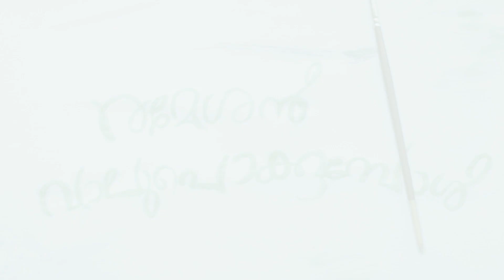Rameshan Vaalupokkumbol -Title Reveal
Welcoming you all to the first glimpse of our journey with Rameshan.

Title design by TITTU ABRAHAM
Vocals on video by RANJITH RAMAN
Music Programmed by ROSHAN KAIPATTOOR
Dop,Editing & Colouring by VIJOY GEORGE
Cast on Video : ARSHA SHAJI

Directed by SUBIN ABRAHAM PHILIP
Produced by DAMODARAN THAMARAPILLY &SUSAN
Story by RANJITH RAMAN
Screenplay & Dialogues by SANJAY PHILIP
Cinematography and Editing by VIJOY GEORGE
Programming & RR by ROSHAN KAIPATTOOR
Stills and Assisting Cinematography by SREEJITH RAVI
Lyrics by NEETHU RAJU & RANJITH RAMAN
Assistant Director : Abijith